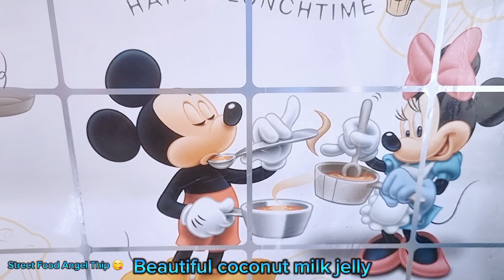How to 🥥😋 Coconut Jelly วิธีผ่ามะพร้าวกะทิ